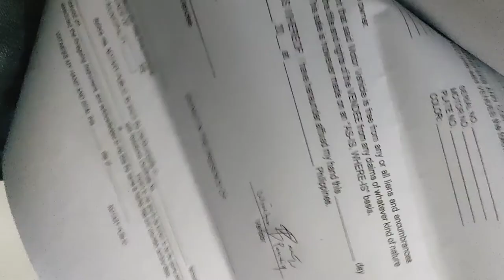Tips Kung Paano Bumili ng 2nd Hand na Motor/ At Ano Ang Mga Dapat Tandaan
Tips kung paano bumili ng 2ndhand na motor or kahit ng ibang mga sasakyan👍💯

Unang dapat icheck ang mga papeles, Dapat mayroon original na OR at CR, Xerox ng Valid ID at Deed of Sale na May 3 Pirma ng Registered Owner. Ang susunod naman, dapat icheck ang Engine Number at Chassis Number Dapat tugma sa naka indicate sa Papeles. Ang susunod naman, icheck na ang condition Motor/Sasakyan, at kung sakali may issue ay mapagusapan nyo agad. dahil once na nabili mo na ito, syempre lagi yan AS IS Wer IS yan. kaya mas Advisable na kung di mo naman kabisado mag check ng motor/sasakyan at papeles. Dapat mag sama ka ng marunong tumingin.

Ride Safe po sa ating Lahat at God Bless us All🙏💯

CTTO of background music